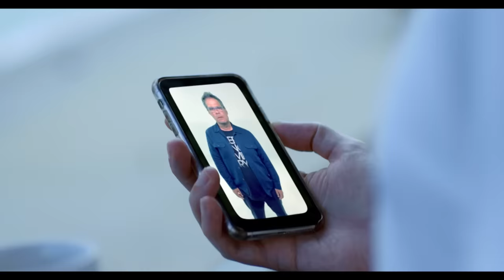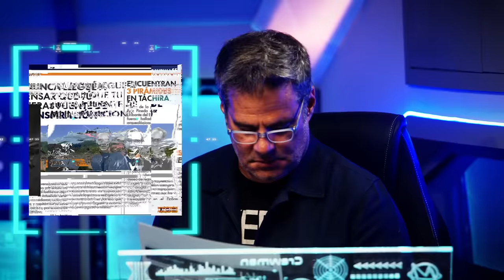Solo LuisChataing habla más rápido que Luis Chataing | La Nave Podcast Ep.18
La Nave se prepara para recibir al MONSTRUO DE LA MAÑANA, Luis Chataing. El humorista y locutor venezolano siempre ha hecho las cosas a su manera y este despegue no fue la excepción. Abróchate el cinturón que ya el Capitan Marko va a despegar, ya va, que hizo Chataing con Marko?

NO TE PIERDAS EL NUEVO STAND-UP DE LUIS CHATAING “BÁSICO” EN TU CIUDAD. ADQUIERE TUS BOLETOS AQUÍ!

Producción General:
Noxo Studios

Dirección:
Jefferson Cardenas

Producción:
Vanessa Sanchez-Montero

Coordinación:
Mariale Canonico